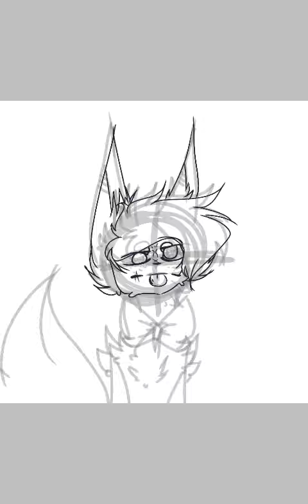SpeedPaint | Stars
I use wallpapers for my backgrounds... Yea (･ω･*)ｰ

But anywho, I'm going to be doing an animation meme (thingy) for the next video, because there's 30 subs now. It may or may not look like a lot, but it is to me (-ω-；) You guys can comment which you'd like me to do ^^ *I'll try not to make it look cringey (*´∇`)ﾉ*